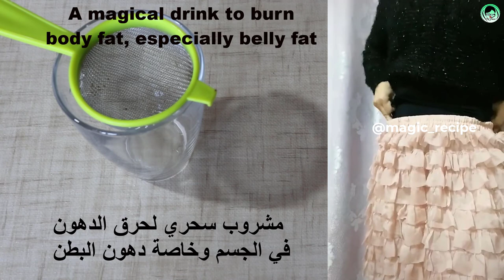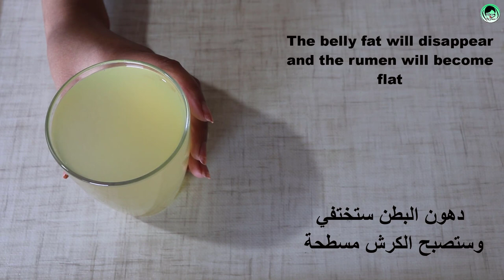Cauliflower will change your life, destroy belly fat in one day